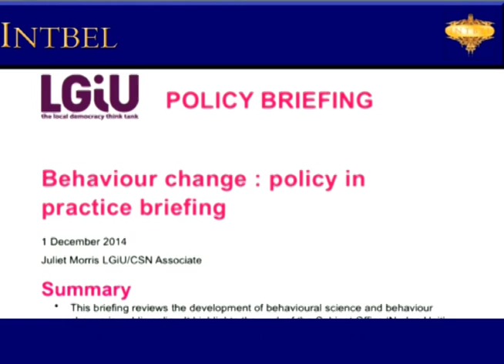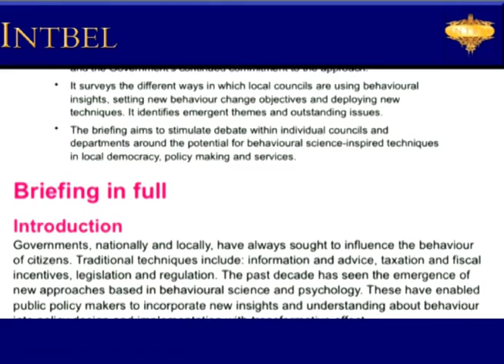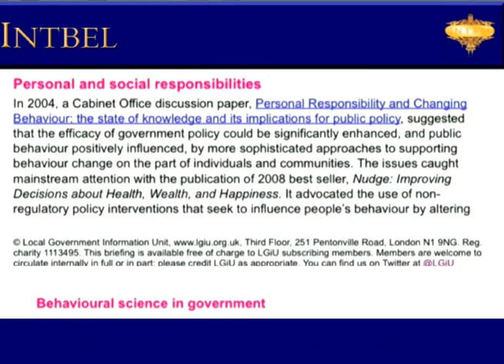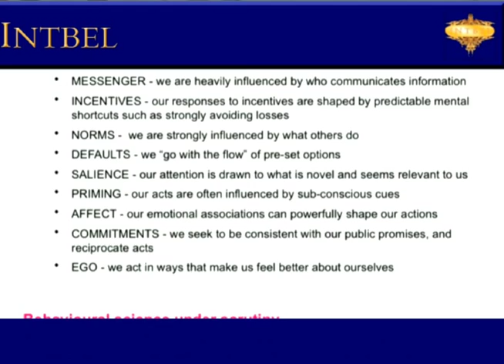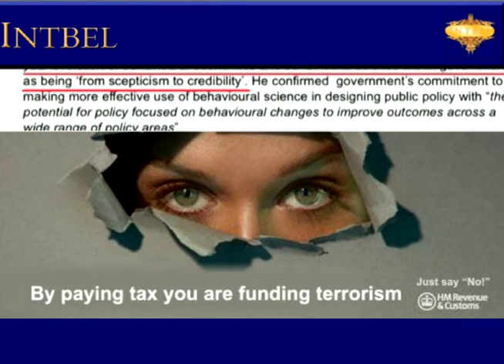Government mind control? Ya bedda believe it!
Unless you know what they are doing you'll not be able to defend yourself against what they are doing.